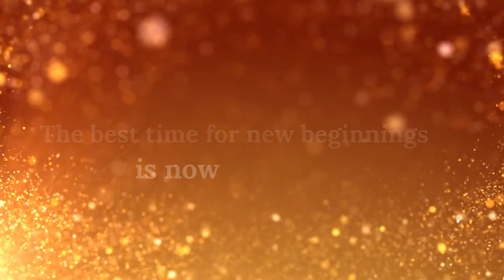Make your own Beautiful Season's Greetings Video for Free | Option 18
We’ve prepared these lovely Season’s Greetings templates for you which can easily and quickly be customized. Just upload your own images and personal message to create instant holiday cards.
to make your own.

Wikipedia Elevate your content game with Moovly! We are your go-to online video creation platform for creating captivating videos, tutorials, and presentations that will leave everyone impressed. Not only that but we also bring the magic of video automation to streamline your workflow to perfection!

Simplicity: Intuitive tools to help you create effortlessly.
Versatility: Explore endless options from videos to presentations.
Stock Libraries: Explore gigantic media libraries to enhance your creations.
AI Video Generation: Harness the power of AI to streamline content creation.
Collaboration: Seamlessly collaborate for extraordinary results.

Moovly CreativeMagic VideoAutomation UnleashYourCreativity Elevate your content game with Moovly! We are your go-to online video creation platform for creating captivating videos, tutorials, and presentations that will leave everyone impressed. Not only that but we also bring the magic of video automation to streamline your workflow to perfection!